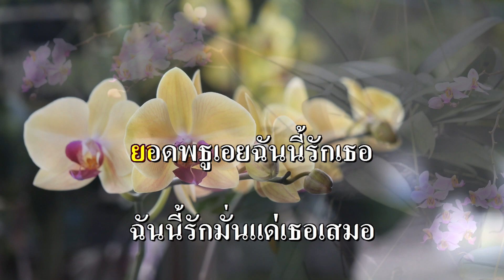บุหลัน ลันตู คาราโอเกะ (สุเทพ วงศ์กำแหง) Cm